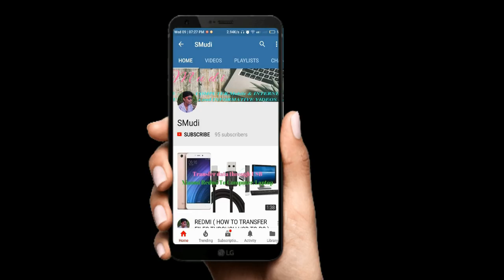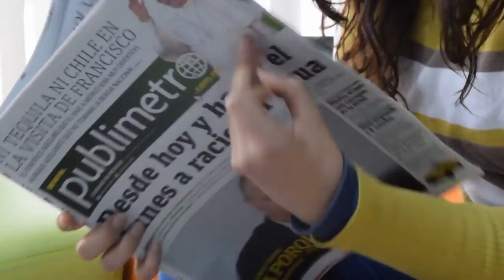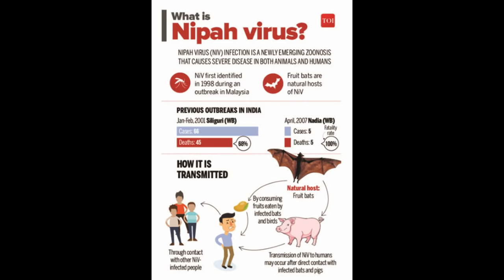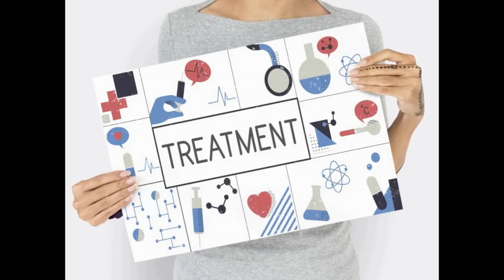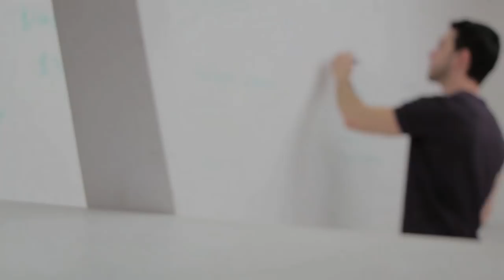History of Nipah Virus !! How Nipah Virus is transmitted ??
Please share this this video !! Please !!

NOTE : ALL THE IMAGES/PHOTOS SHOWN IN THIS VIDEO BELONGS TO THE RESPECTED OWNERS AND NOT ME.